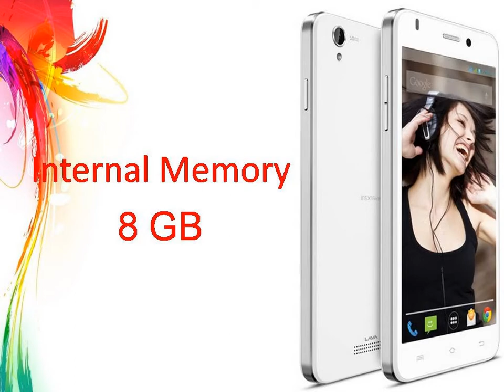Lava Iris X1 Beats Specs & Features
Shop for Lava Iris X1 Beats on Google
Lava Iris X1 Beats, 1.2ghz Quad Core, 5 Mp, 8 Gb, Android Kitkat, 2200 Mah
Lava Iris X1 Beats, 1.2ghz Quad Core, 5 Mp, 8 Gb, ...
Rs. 6,369.00
eBay India
Lava Iris X1 Beats 5-Inch Android Kitkat,Quad Core processor with 1 GB
Lava Iris X1 Beats 5-Inch Android Kitkat,Quad Core
Rs. 6,270.00
Naaptol
Lava Iris X1 Beats, 1.2 Gh Quad Core,5 Mp, 8 Gb Rom,1 Gb Ram Android 4.4 Kitkat,
Lava Iris X1 Beats, 1.2 Gh Quad Core,5 Mp, 8 Gb ...
Rs. 6,369.00
eBay India
Search Results
Lava Iris X1 Beats smartphone launched in India at Rs 6552
IBNLive‎ - 14 hours ago
The Lava Iris X1 Beats sports a 5-inch display with FWVGA resolution and comes ...
Lava Iris X1 Beats With 5-Inch Display Launched at Rs. 6552
NDTV‎ - 3 days ago
Lava Iris X1 Beats budget smartphone launched for Rs 6552
Tech2‎ - 2 days ago
More news for Lava Iris X1 Beats
Lava Iris X1 Beats music phone with K-Class Amplifier ...
2 days ago - Lava has launched Iris X1 Beats, the company's latest smartphone in the Iris X1 series. It is targeted at music lovers and has K-Class Amplifier ...
3 days ago - Lava has quietly launched a new Iris X-series smartphone, the Iris X1 Beats, which is now listed on the company site. The Lava Iris X1 Beats ...
Lava Iris X1 Beats price, specifications, features, comparison
Lava Iris X1 Beats smartphone with 5.00-inch 480x854 display powered by 1.2GHz processor alongside 1GB RAM and 5-megapixel rear camera. Lava Iris X1 ...
Lava Iris X1 beats price, specifications, features - Lava ...
Lava Iris X1 beats smartphone delivers a mesmerizing musical experience with Stereo Speakers ... Lava Iris X1 beats - The Beat will Mesmerize your Senses!
Lava Iris X1 Beats, the Musical Mesmerizer Launched at Rs ...
3 days ago - Lava Iris X1 Beats with- 12.7cm (5) Display, Dedicated K- Class Amplifier, Smart Wake Up and Gestures, Android KitKat 4.4, 5 MP Auto-Focus ...
Images for Lava Iris X1 BeatsReport images
Image result for Lava Iris X1 Beats2 days ago
Image result for Lava Iris X1 Beats
More images for Lava Iris X1 Beats
2 days ago - The latest is from Lava dubbed Iris X1 Beats priced at Rs 6552.
Lava Iris X1 Beats Launched At Rs.6552 | TechTree.com
2 days ago - Adding to the list of mobile phones for music lovers, Lava launches its new Iris X1 Beats with stereo speakers at Rs.6552.Interestingly, the ...
Lava Iris X1 Beats launched at Rs.6552 - ABP News
2 days ago - Adding to the list of mobile phones for music lovers, Lava launches its new Iris X1 Beats with stereo speakers at Rs.6552.
Why this ad?
Get Real eBay Deals on Electronics, Fashion & More @ Official Website.
eBay India has 16,021 followers on Google+